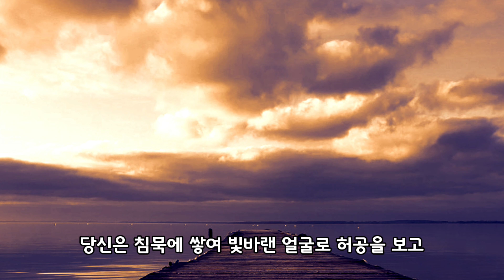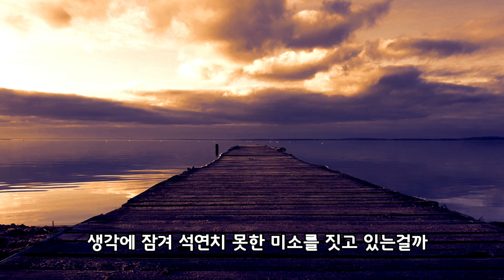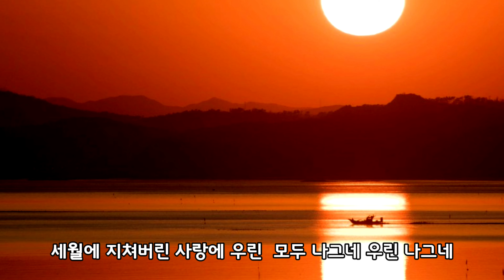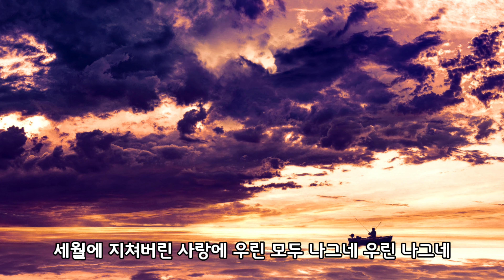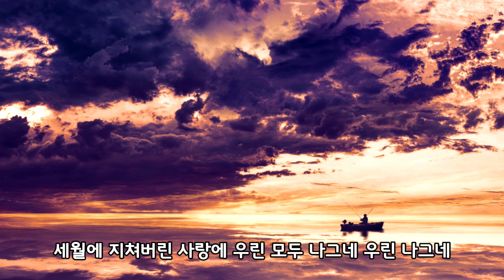전인권_돛배를 찾아서